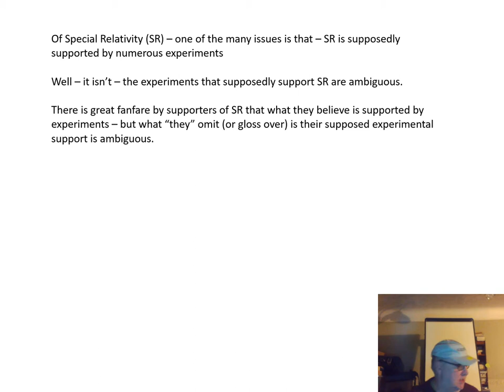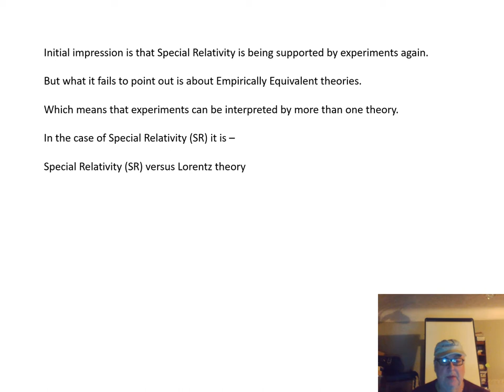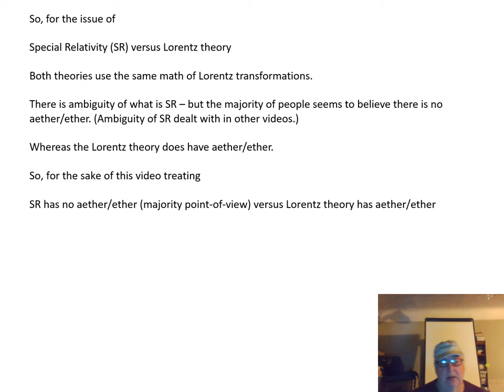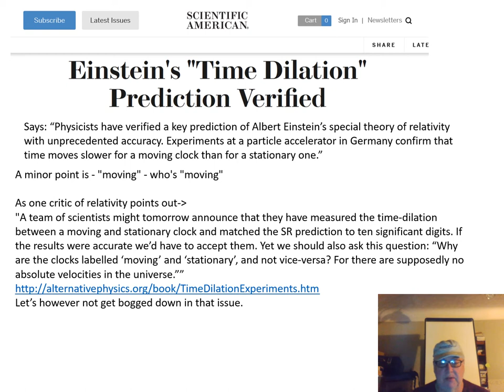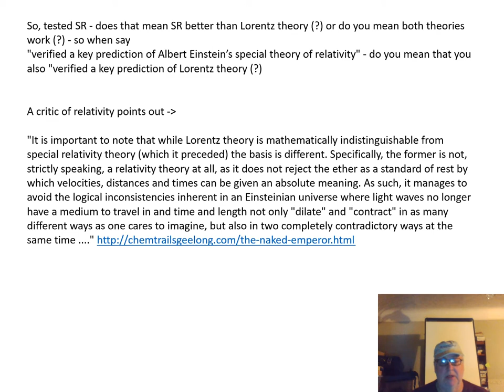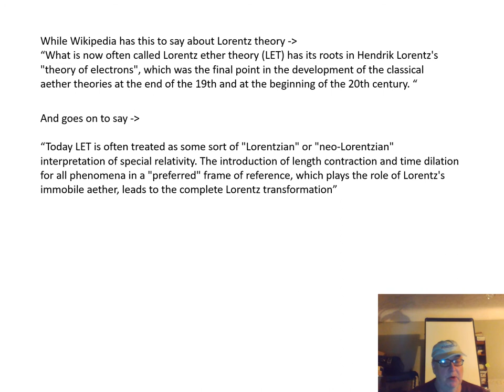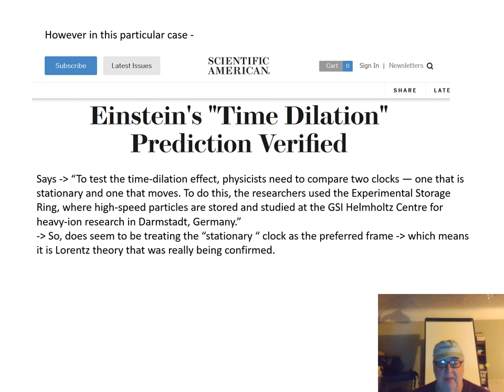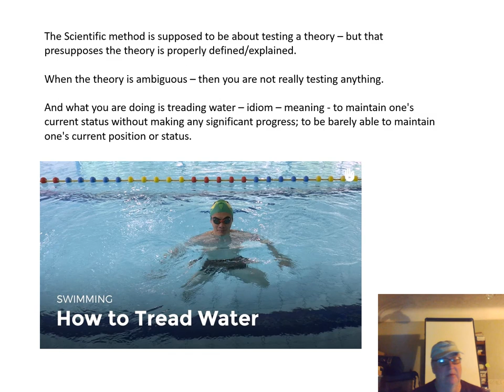Ambiguity of Special Relativity experiments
I pointed out that Special Relativity is ambiguous - that people cannot agree as to what the theory "is".
In this video - I point out the experiments are ambiguous.
So, the physicists have an ambiguous theory supported by ambiguous experiments.